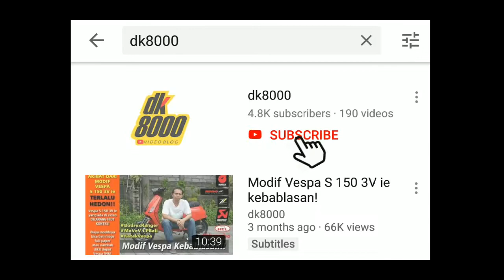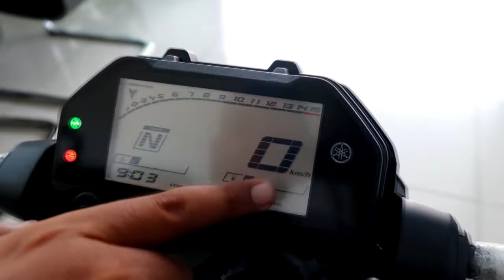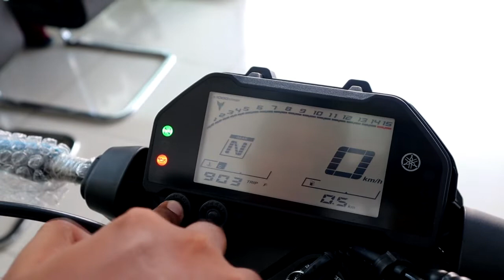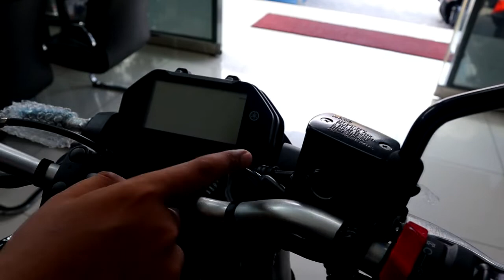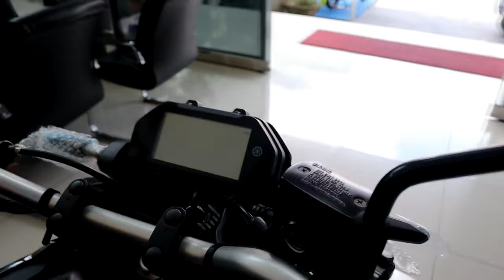Speedometer dan Hazzard Yamaha MT25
Video penampakan Yamaha MT25 sudah terupload sempurna. Di video kali ini saya akan membahas bagaimana cara untuk mengetahui/menyetel speedometer dari Yamaha MT25 terbaru ini. Selain speedometer, ternyata hazzard Yamaha MT25 juga unik. Seperti apa? Pantengin terus videonya kawan.